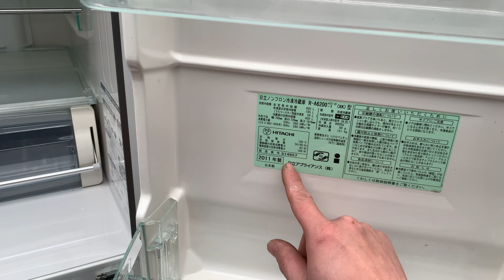Tủ lạnh Nhật Bản hitachi gương đen phục vụ quý khách. Hàng tuyển chọn kính mời các bác. 0972919190